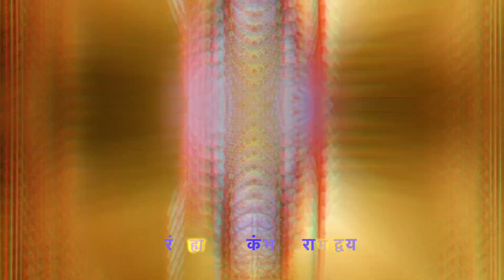Ramashtakam || रामाष्टकम || Somika Abhishek Saraf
Singer Somika Saraf
Music Sachin Upadhyay
Producer Abhishek Saraf                                               Traditional